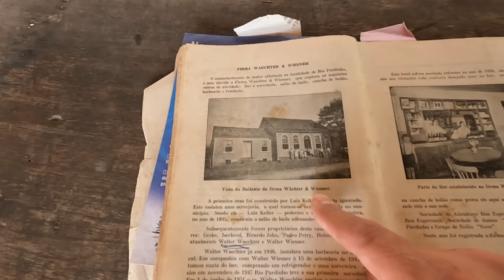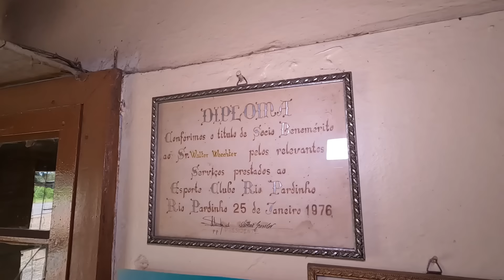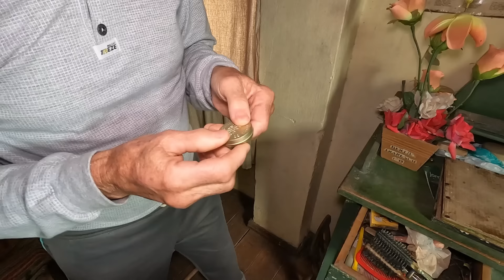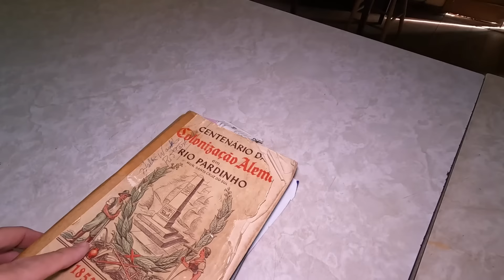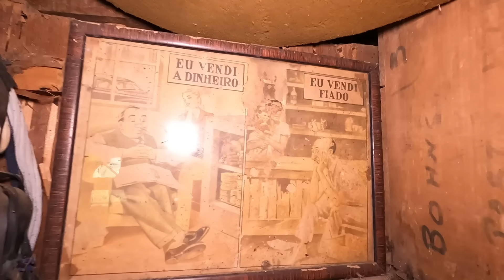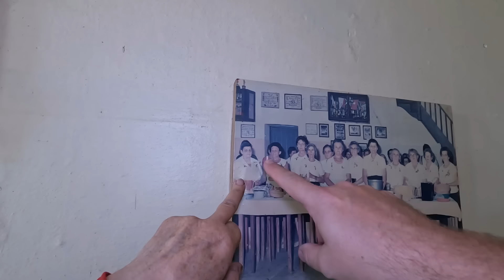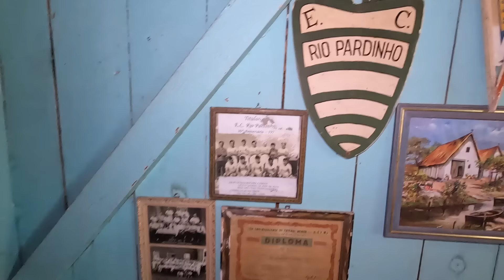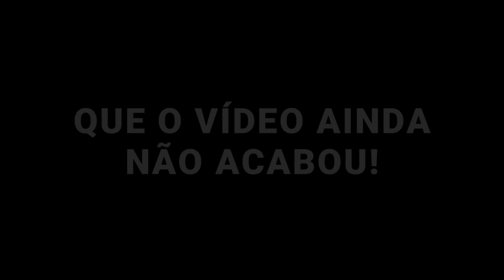INÉDITO! ESTE LUGAR ESTÁ CONGELADO NO TEMPO COM COISAS RARÍSSIMAS DENTRO.